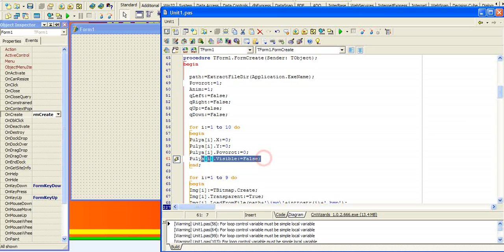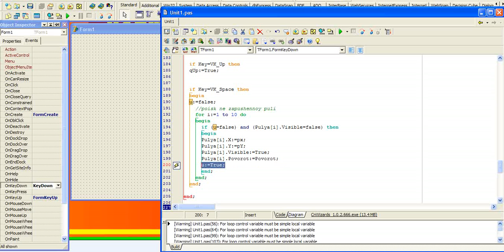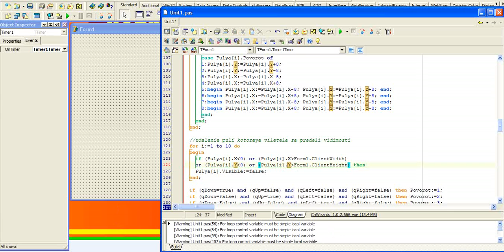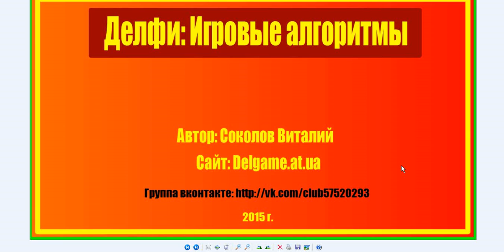Игровые алгоритмы / Выстрелы полет пуль / Стрельба / Патроны / Выстрелы / Pascal Delphi Lazarus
И так, первым делом мы с вами должны создать для пуль тип. Я его назвал например TPulya. пишется слово Record и между словом Record и end мы, собственно, пишем характеристики, которыми будет обладать наша пуля или пули. Можно, в принципе, все вот это было создать отдельными переменными, но тогда бонусы и куча переменных было написано. Началась бы путаница. В общем, я советую все-таки использовать типы если есть такая возможность. И так, рассмотрим такие же характеристики будут у нашей пули. Во первых это координата x и y. Это координаты, где будут находиться наши пули. Дальше поворот Povorot. Это чтобы знать в какую сторону наша пуля будет лететь и чтобы менять и координаты для движения, и собственно, характеристика Visible. В переводе оно обозначает видимость, которая может принимать два значения true или false. То есть включено или выключено. Когда будет равно true - это значит, что пуля запущена ее нужно рисовать, ее нужно сдвигать. Если она равна false это значит, что эта пуля еще не выпущена или уже удалена.

Далее мы создаем с вами массив для пуль. Если мы с вами создадим всего одну переменную пуля тогда у нас может вылетать всего одна пуля. То есть вы быстро выстрелили и пока это пуля не исчезнет - вы второй раз не сможете выстрелить. Если вы хотите, чтобы можно было много раз стрелять, то нужно создать массив. Ну, я например, создал по 10 пуль одновременно. У нас не может быть выпущено больше 10 пуль. Если вам нужно больше - поставьте здесь цифру побольше. И тип будет у нас TPulya, то есть тот тип который мы с вами создали ранее. Далее заходим On Create Form. Пройдем с вами цикле от одного до десяти - присваиваем всем пулям координаты ноль ноль поворот тоже 0. И, самое главное, Visible ставим False, то есть ни одна пуля изначально не должна быть выпущена.
Для того, чтобы научиться выпускать пули мы с вами снова будем обрабатывать событие формы, которое называется On Key Down, то есть когда была нажата какая-то клавиша. Давайте обрабатывать будем пули при нажатии клавиши пробел, то есть когда нажата клавиша space. Для того, чтобы у нас вылетала всего одна пуля а не все сразу - мы с вами объявим еще дополнительно переменную типа boolean и она у нас будет просто как переключатель. Изначально когда вы нажали на клавишу VK Space - присваиваем False. Она будет равна False в тех случаях, когда пуля еще не выпущена. А когда мы уже выпустили какую-то пулю, мы ей будем присваивать true.

И так, вы нажали на клавишу что у нас происходит дальше? Вы продвигаетесь в массиве от одного до десяти и проверяете если Visible еще равно False, то есть пуля не выпущен, и при этом пуля с этим номером i невидимая. То есть она не выпущена. Тогда мы ее координатам x и y присваиваем координаты нашего персонажа, потому как именно с этих координат нужно начинать вылетать.

Далее мы включаем видимость и таким поворотом. Таким образом пуля у нас становится видимой и мы знаем что ее нужно будет рисовать и смещать куда-то. И присваиваем ей поворот нашего персонажа - таким образом у нас пуля сразу же будет привязана координатам нашего персонажа и к повороту нашего персонажа, но и обязательно не забываем присвоить Visible True. Если вы здесь всем пулям присвоите true, то вы одновременно выпустите все имеющиеся пули. Видно будет всего лишь одну из них, потому как они одновременно все будут лететь друг под другом. Но выстрелить ещё раз вы не сможете пока все эти пули не исчезнут.

Ну а теперь когда у нас уже реализовано выпускание пули и характеристики. Далее нам нужно научиться рисовать эту пулю на нашей форме. Для этого кликаем дважды по таймеру и прорисовка пули будет происходить в цикле от одного до десяти. Мы просто смотрим если пуля Visible везде был равна true, то есть она видима -тогда мы рисуем в координатах нашей пули x и y картинку. В моем случае это имя g9 у вас это может называться переменная по-другому.

Далее мы с вами должны реализовать передвижение пули. Чтобы она не просто появилась и была прорисована на месте нашего персонажа, а чтобы она еще и летела куда-то. Для этого мы пишем с вами вот такой вот код. Так же в цикле от одного до десяти мы с вами пробегаемся и смотрим - если пуля Visible была равна True - то есть если она видима - тогда мы проверяем поворот. Куда она повёрнута. Вот если у пули поворот равен там 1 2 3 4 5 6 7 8. Когда там 8, тогда мы координату y смещаем на 8. В случае если там 8 координату y смещаем вверх на 8. 1 - это поворот вниз, 2 вверх, 3 поворот влево, 4 вправо на 8 пикселей. Для случаев 5, 6, 7, 8 - у нас там смещаются одновременно и координата x и координата y.